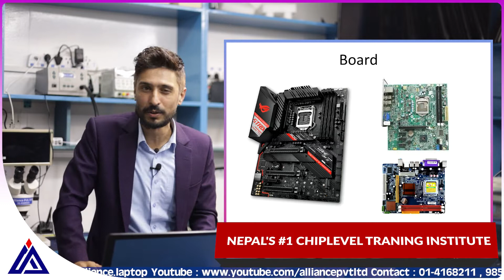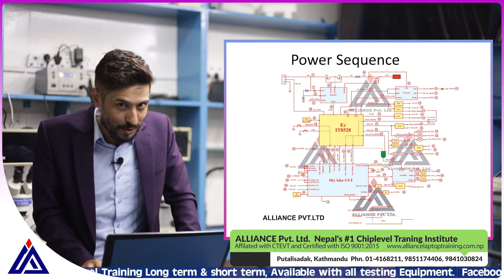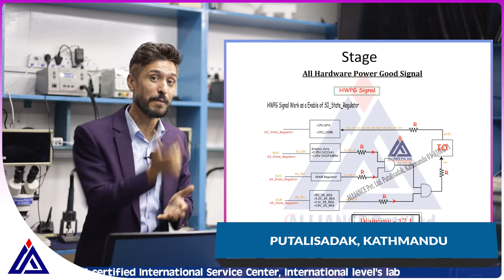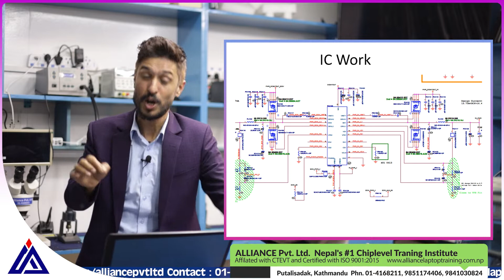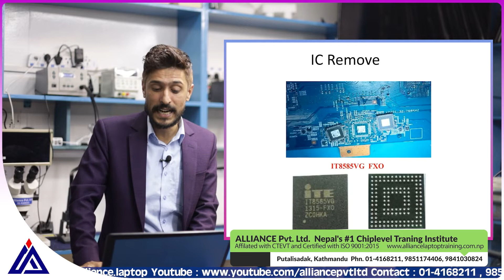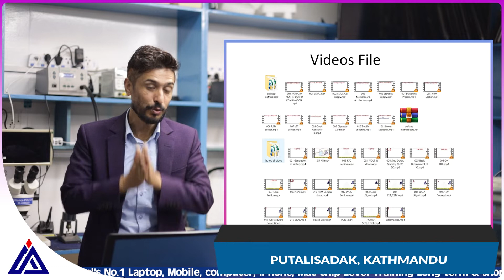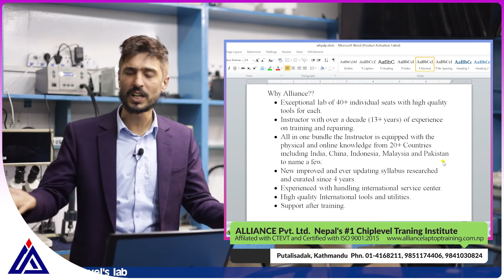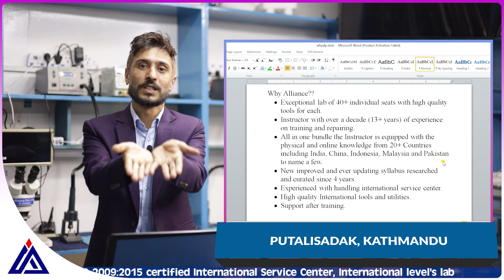Laptop Chip level Training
Available Course.

1. Beginner Level Course.
       a. Desktop & Laptop Card Level Training.
       b. Desktop & Laptop Chip Level Training.
       c. Android Mobile Hardware & Software Training.

2. Short-term Course.
      a. eMMC & UFS Training.                                                 15 days
      b. Laptop Chip Level Training.                                         20 days.
      c. Android Mobile Hardware & Software Training.       20 days.
      d. I iPhone & I Pad Chip Level Training.                         25 days
      e. Mac & IMac Chip Level Training.                                1 month.
      f. OCA, Laser, plotter machine.                                      10 days

Alliance Pvt. Ltd.
Putalisadak, Kathmandu (opposite Shankar dev Campus)
CTEVT AND ISO-CERTIFIED TRAINING CENTER
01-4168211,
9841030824, 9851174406 (Viber, whats app, telegram, We Chat)
Training Language:- Nepal, Hindi, English

1 day Trail class.

होस्टेलको पनि सुबिधा छ ।